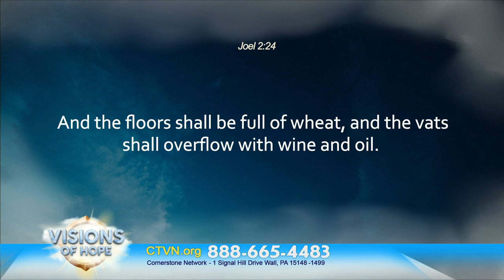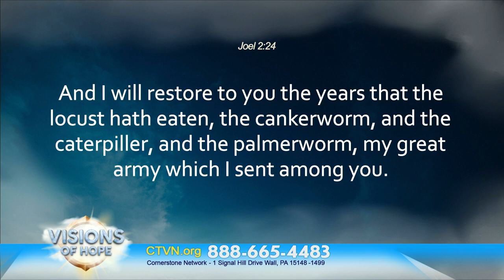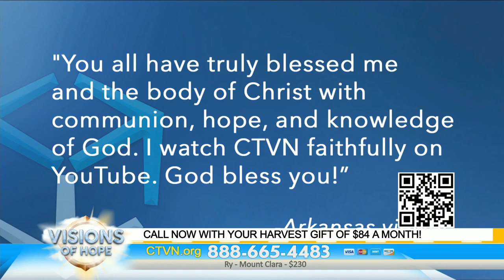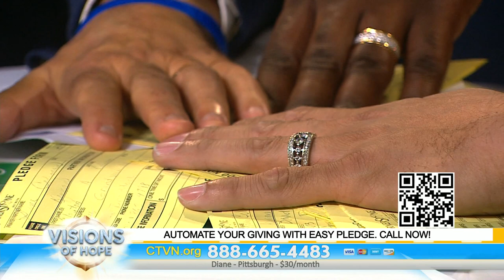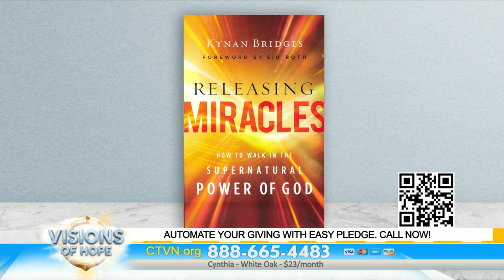Telethon: Visions of Hope: Kynan Bridge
Join us for five special nights of inspirational messages, anointed worship and an exciting call to get involved in our continuing mission to raise His signal high to the nations.